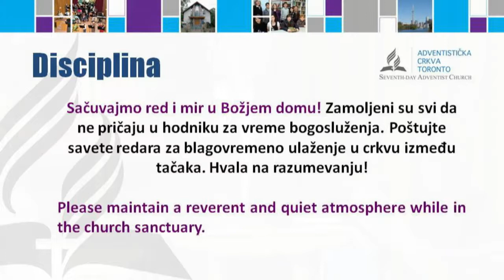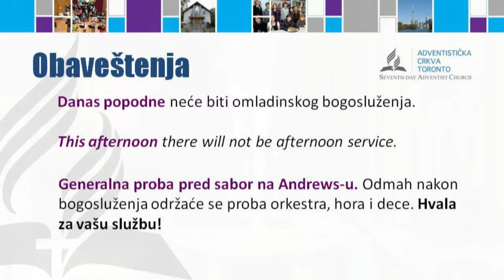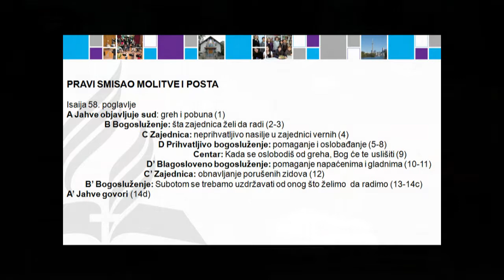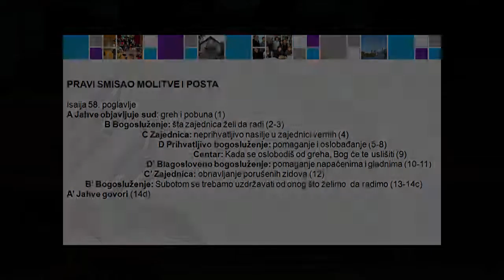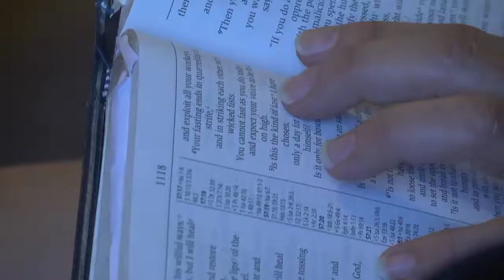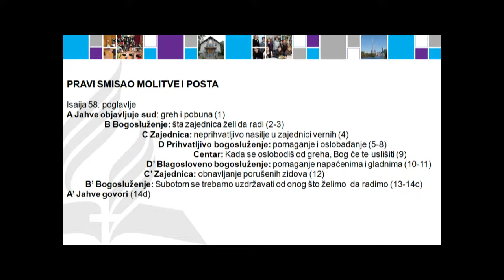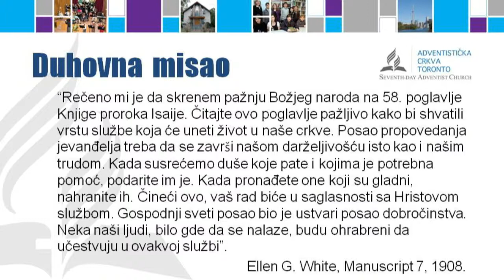2012-05-19 "Pravi smisao molitve i posta" - Goran Živković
propoved, Pravi smisao molitve i posta, Goran Živković